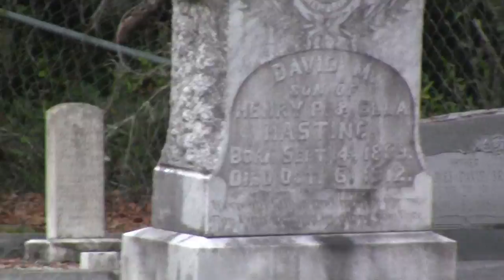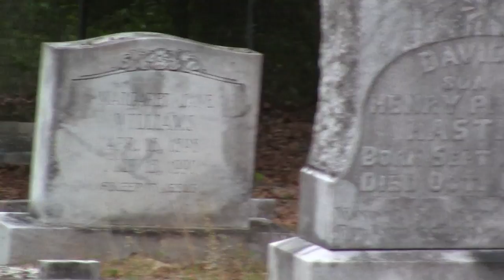WHERE WILL I BE LAID TO REST?strange to think about choosing the place.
Small church,country,with some family members,nice,quiet.share video if you want.